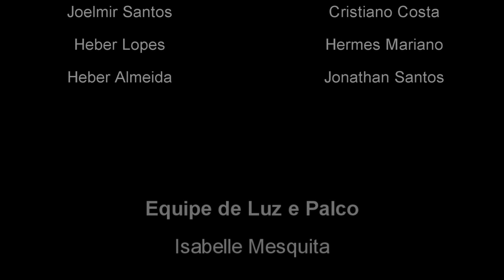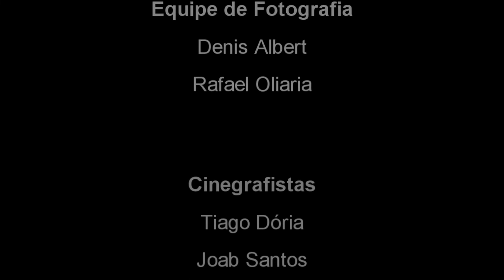Emusa Salvador DVD 2